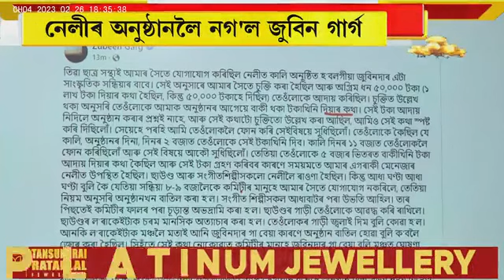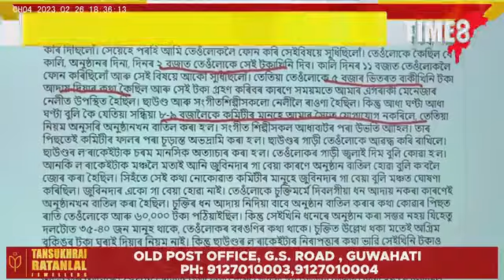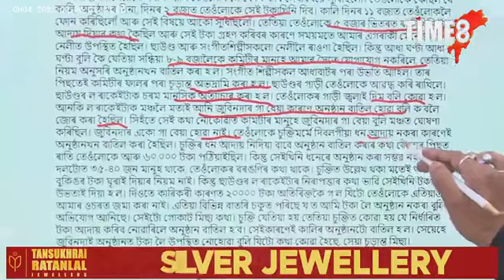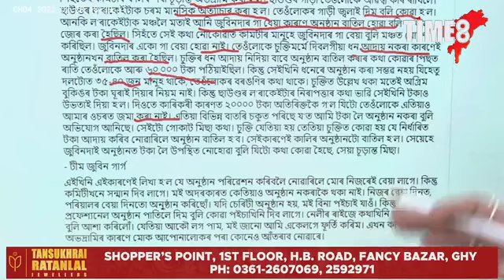জুবিন গাৰ্গৰ অনুষ্ঠানক লৈ খেলি-মেলি। কিয় নেলীলৈ নগ'ল হাৰ্টথ্ৰব জুবিন।